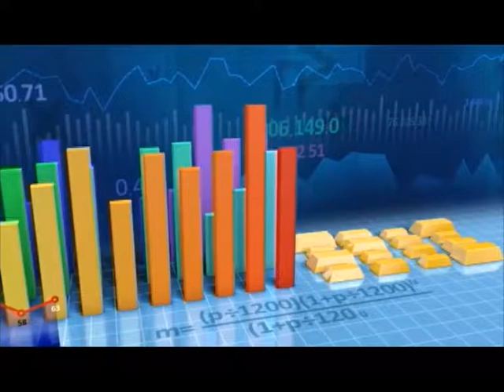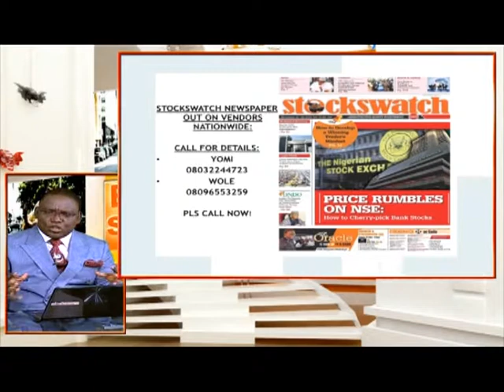Shareholder Funds Analysis of Nigerian Financial Institutions